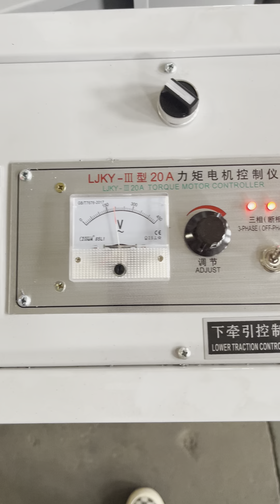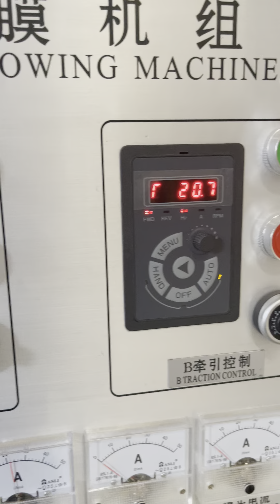SJ 70 single screw+double die head